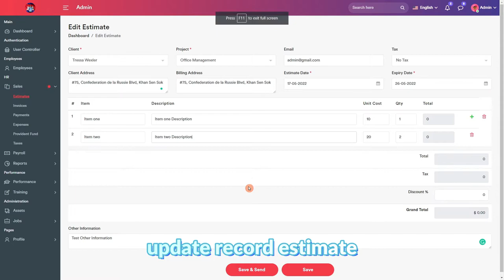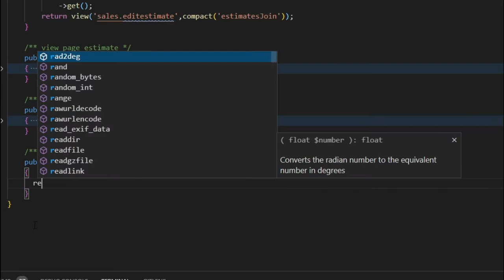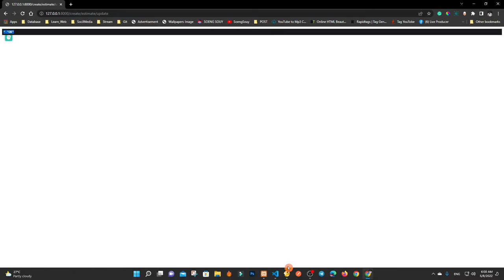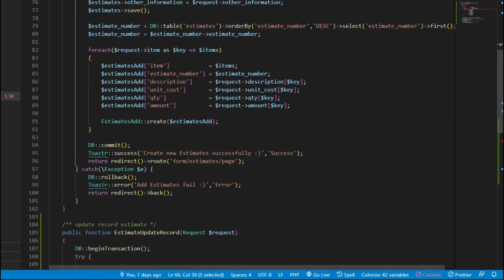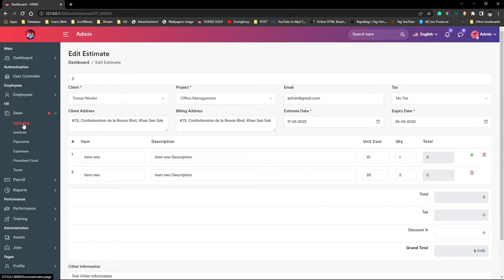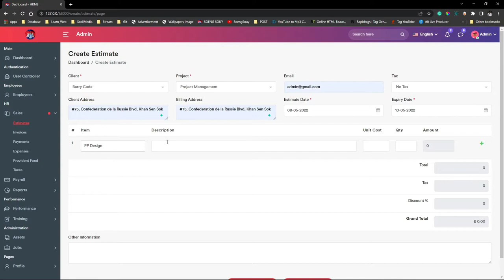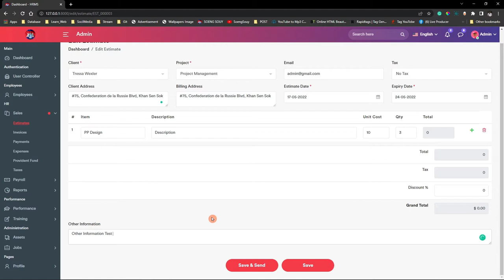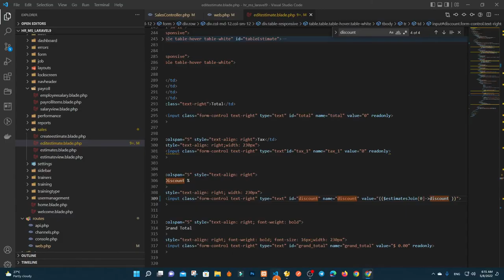Update record estimate in Laravel 9 HR | System Management